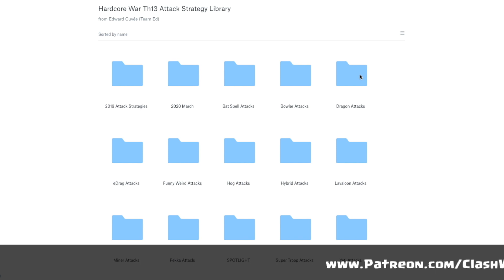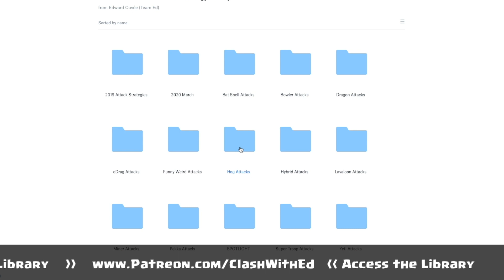CoC MY Elites - CWL Swaggie by Warman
5 dollar pledge gets u 6 bases once a month
- BH9 Base

checkout all the tiers and rewards.

-- Th13 Beast --
Weekly Th13 Teaser Push Base
Weekly Th13 Anti 3 Star Push Base
Bi-Weekly Th13 War and CWL Bases

29x Th13 War Bases a month in total for this tier including cwl bases. +40 bases from lower tiers.

Weekly War Bases
2x Th13 beast anti 3 star war base
1x Th13 anti low th attackers
1x Th13 Teaser Extreme War Base
1x Th13 Skeleton Base

CWL Bases
CWL bases r shared end of the month. just in time for cwl.
3x Th13 CWL Base anti pro
1x Th13 CWL Base anti lower th attacks
2x Th13 CWL Base anti n00b’s
1x Th13 CWL Extreme Troll base

find the best attackers doing war attacks tens of hours of best war attacks
Yeti Attacks, eDrags, QW Lavaloon, QW Miners, Sui LaLoon, Spam eDragons, QW Hogs, DragBats, Pekka BoBats

2x Weekly Anti 3 Star Push Bases made for that 5500+ clashing

100+ replays added every month.

9th Symphony Finale by Beethoven

credits
thumbnail model: IG @caitlinchristinee
thumbnail photographers